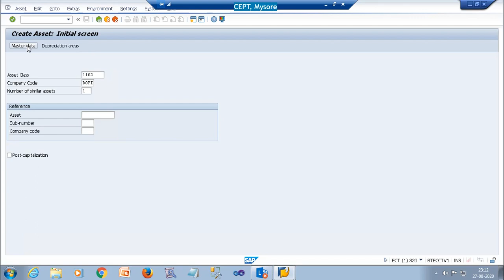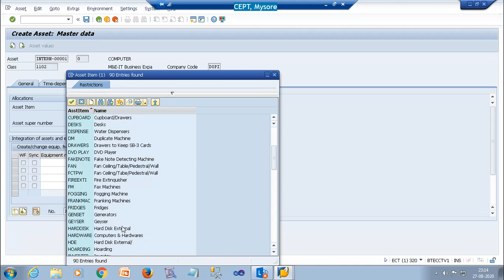Asset code creation in CSI in SAP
Asset Code Creation in Core System Integrator in Post Office using SAP Module.

SAP CODE : AS01 - Create Asset Master Record